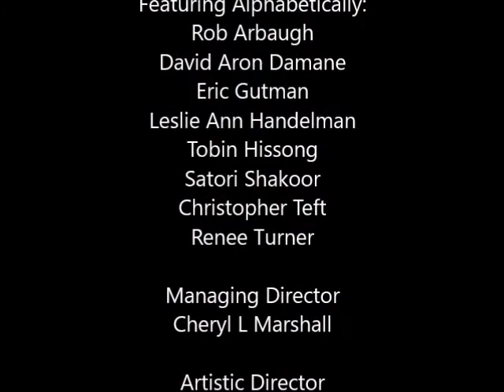Reunion: A Musical Epic in Miniature at MBT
Reunion: A Musical Epic in Miniature by Ron Holgate and Jack Kyrieleison
Meadow Brook Theatre 2011